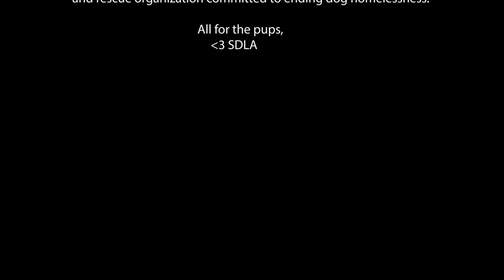mini poodles abandoned at boarding facility need a loving home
In this video, you will meet an awesome pair of mini poodles mixes (Codie and Mazzy!) and lucky for you - they are in need of the perfect home! If that is you, come and meet them today!!

Click the link below to view each of their profiles and to set up a time to meet them @ Animal Wellness Foundation:

Synergy Dogs LA - We are a dog walking and rescue organization committed to ending dog homelessness.